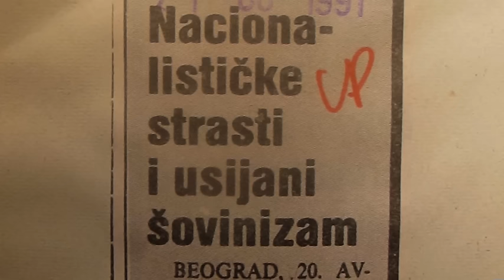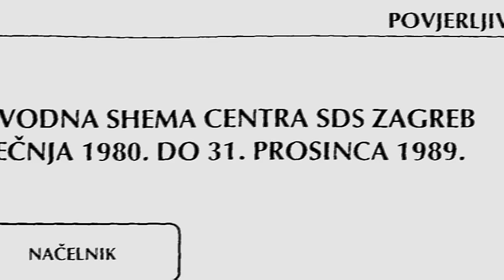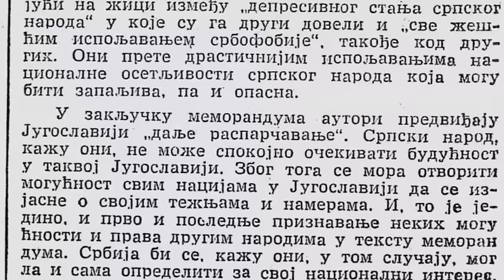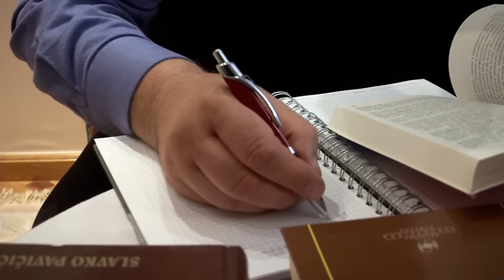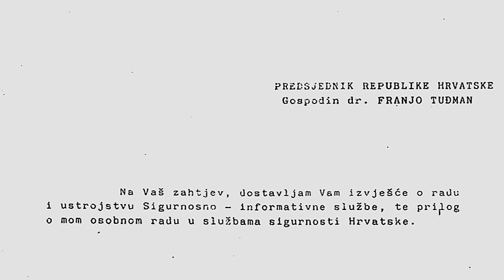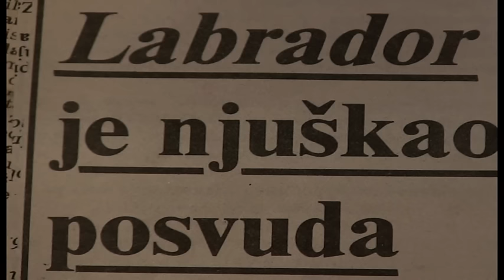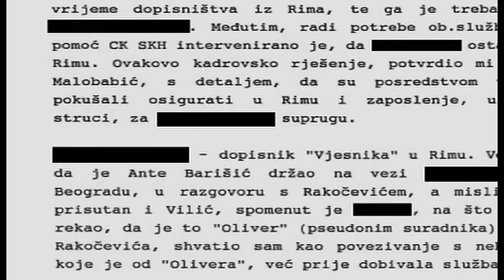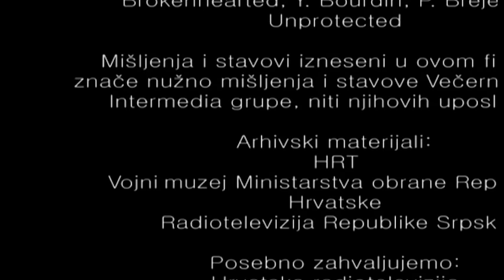Hrvatska šutnja i izdaja (dokumentarni film, 2014.)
Kad su postrojbe Zbora narodne garde u listopadu 1991. upale u zgradu u Maksimirskoj 63, znalo se što ih tamo čeka. Bilo je to najjače operativno središte KOS-a u Zagrebu, formalno Drugi detašman Kontraobavještajne grupe (KOG) Ratnog zrakoplovstva i protuzračne obrane JNA. Bila je to špijunska centrala u kojoj su se smišljale i
organizirale najveće i najopasnije obavještajne akcije protiv nove hrvatske vlasti i protiv osamostaljenja Hrvatske. Međutim, hrvatski specijalci sigurno nisu očekivali da će doći do ratnog plijena koji će bitno mijenjati daljnji tijek događaja, pa i samog rata. U prostorijama KOS-a pronašli su dokaze o terorističkim aktivnostima, organizaciji, i što je najvažnije, suradnicima.